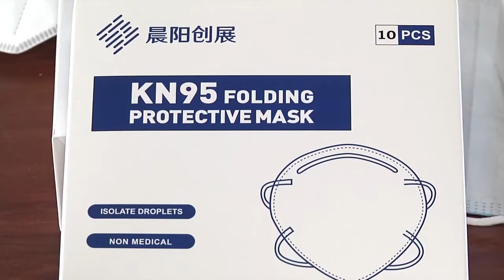👉NO HAY DESABASTO DE CUBREBOCAS EN YUCATÁN😷 | TELE Yucatán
NO HAY DESABASTO DE CUBREBOCAS EN YUCATÁN

Estos son los que protegen de la variante